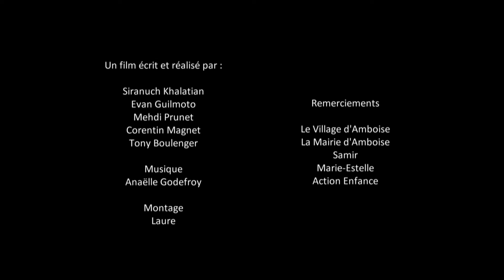LE BOCAL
LE BOCAL « Il n’y a pas petites économies »

Avec la participation du Village d’Enfants d'Amboise.

Avec :

Adrien
Alyssa
Ambre
Anaïs
Anthonu
Chloé
Emeline
Erwan
Honorine
Killian
Lucie
Matys
Noah
Shaâna
Solyvan
Yobista

Marie-Jo LEPENNETIER
Michel LEPENNETIER

Un film écrit et réalisé par Siranuch KHALATIAN, Evan GUILMOTO, Medhi PRUNET, Corentin MAGNET et Tony BOULANGER

Montage : Laure

Remerciements :

Au Village d’Enfants d’Amboise, la Mairie d’Amboise, Samir, Marie-Estelle, ACTION ENFANCE.